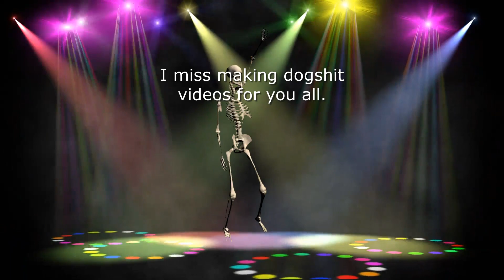Chivalrous Chaos - Chivalry 2